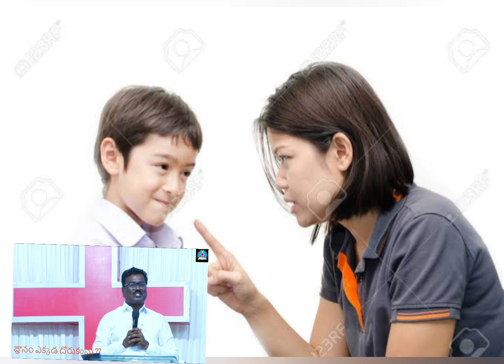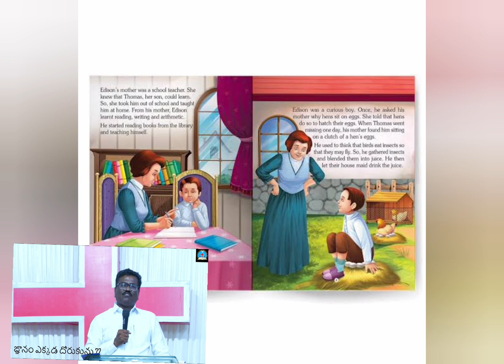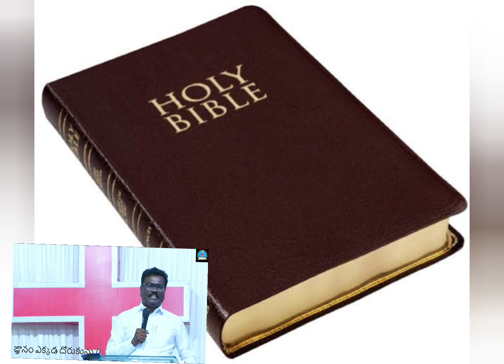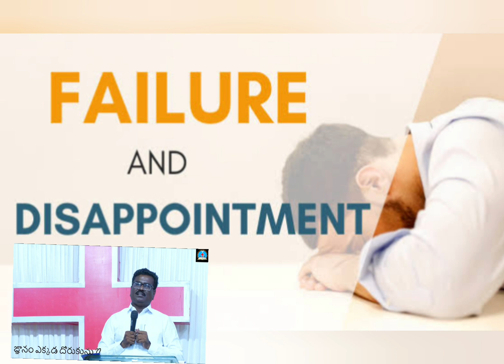థామస్ ఎడిసన్ జీవిత సంఘటన !! Thomas Edison Story !! Inspirational Motivational !!